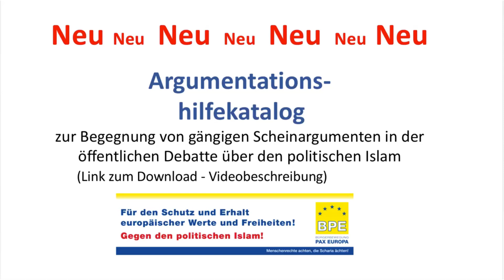Deutsches Volk im Dämmerschlaf / Bundestag als Festung — Michael Stürzenberger München — 2019-07-20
Kundgebung in München in der Sendlinger Str. 8 — Erinnerung an den 20.Juli 1944

NEU   Neu  NEU  Neu  NEU
Argumentationshilfekatalog  zum Ausdrucken

Videos zu BPE Kundgebungen